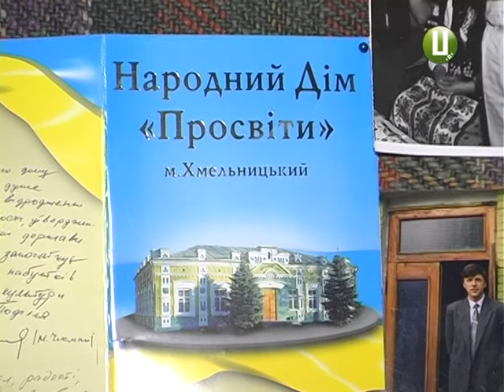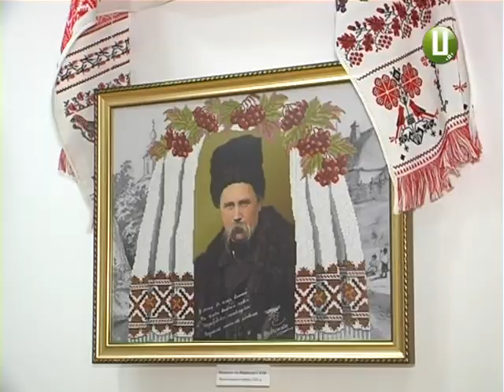Пропагуй українське! Народному дому «Просвіта», що у Хмельницькому, чверть століття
Пропагуй українське! Народному дому «Просвіта», що у Хмельницькому, -чверть століття. Товариство української мови виникло на зорі незалежності. За 25 років тут встигли побувати 100 тисяч відвідувачів. Від 5-річних малюків з місцевих садочків до іноземців. Зараз Народний дім вражає ошатністю, дивує великою бібліотекою та, як і чверть віку тому, є осередком всього українського.